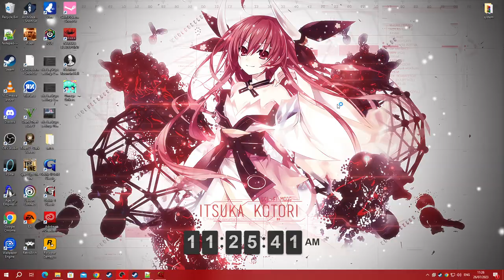[1/3] Gothic (1080p) - Episode 12.2 - Chromanin / The Stranger [NC]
[Chapter: 3 - Artifacts of Ancient Power]
[Side: Old Camp]
[Rank: Guard & Fire Mage]
Magic Circle: [2/6]
[Level: [22]
[Deaths: [7]
[Stats]

[Combat] [Done]

[Magic Spells]

[Perks]

Pickpockets - Mastered
Acrobatics - Mastered

[Stats]

Strength: 40 + (30)
Dexterity: 11
Mana: 7 + (35)
Hitpoints: 316
[YouTube Chapters]

0:00 - [YouTube Chapters]
0:02 - 24:50 [Gameplay: Penal Colony]
24:51 - 25:20 [BRB] [(Skip-able)]
25:21 - 29:26 [Gameplay: Penal Colony]
29:27 - 30:25 [Gameplay: Sect Camp]
30:26 - 30:36 [Conversation: Fortuno (Sect Camp)]
30:37 - 32:33 [Gameplay: Sect Camp]
32:34 - 40:10 [Gameplay: Penal Colony]
40:12 - [5/6] Chromanin V Location]
40:14 - 40:26 [Gameplay: Penal Colony]
40:27 - 40:31 [Skip-able] [Don't know why the game does this]
40:32 - 40:41 [Gameplay: Penal Colony]
40:42 - 41:16 [Gothic: Book - Chromanin V]
41:17 - 41:50 [Game Crash (Skip-able)] [Access Violation]
41:51 - 51:06 [Gameplay] [(Skip-able)]
51:07 - 54:31 [Gameplay: Penal Colony]
54:33 - [6/6] Chromanin VI Location (Corpse)]
54:35 - 54:42 [Gameplay: Penal Colony]
54:44 - [Gothic: Book - Chromanin VI]
54:46 - [Possible Steam Achievement: Chromanin]
54:48 - 55:17 [Gameplay: Penal Colony]
55:19 - [Level 22]
55:21 - 57:34 [Gameplay: Penal Colony]
57:35 - 58:00 [Gameplay: Sect Camp]
58:01 - [End of the Episode]

Note: Due to Game crash i had to redo somethings , like killing mobs!
So feel free to skip ahead.
However do NOTE: That each monster after the crash is calculated into the Monster Slayer achievement.
Because this is how i think it would work , as it does in most other games like Risen.

Q: How many mobs did i re-kill?
A: 9 (Duplicate mobs only)

Undead Destroyer [30/100]

420 & the Bloodflies [Ep 3.3]
Path of Magic [Ep 6.2] & [Ep 11.5]
Master Thief [Ep 8.3]
The Art os Sneaking [Ep 8.4]
Death of the Crawler Queen [Ep 8.5]
Old Camp Guard [Ep 8.6]
Gold Fever [Ep 8.7]
Knowledge is Power [Ep 8.7]
Crawler Eggs for the Sect [Ep 8.7]
Raven Report [Ep 8.8]
The Almanac [Ep 8.8]
Artifacts of Ancient Power [Ep 8.8]
It was Self Defence [Ep 9.2]
Orc Cemetery [Ep 9.3]
Herbalist [Ep 9.3]
Change of Plans [Ep 11.1]
Beast Slayer [Ep 11.4]

[Quest List]

Search for the Focus Stones [On-Hold]
Focus Under the Ring of Stone [On-Hold]
Focus in the Mountain Fort [On-Hold]
Focus in the Monastery Ruins [On-Hold]